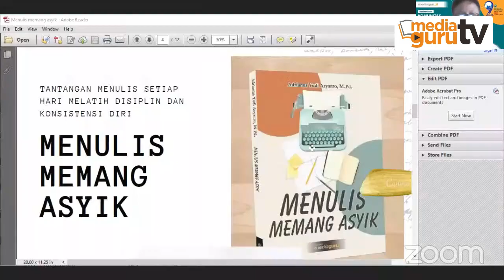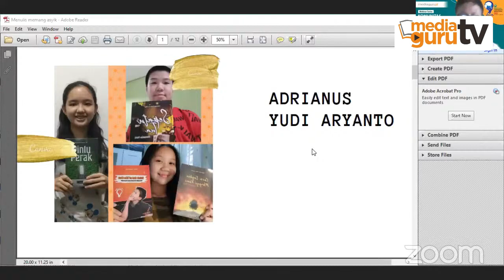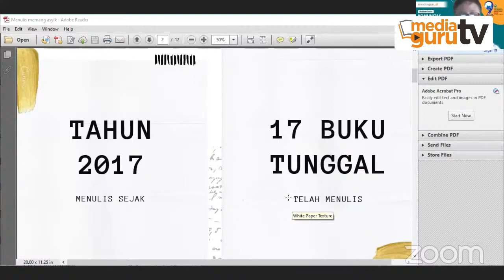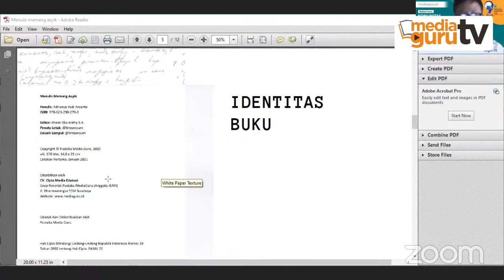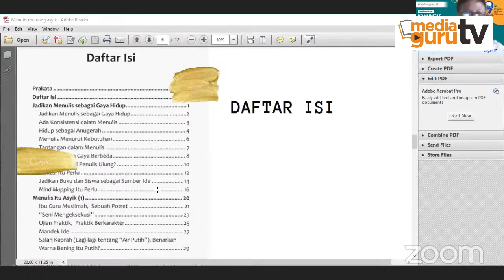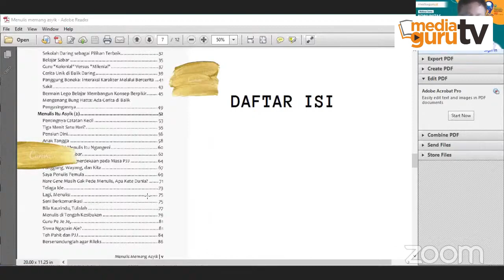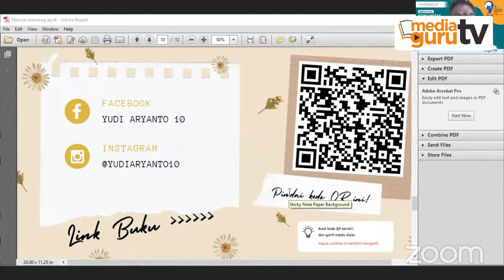Mengolah Ide Kreatif Jadi Buku ala Yudi Aryanto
Sesibuk apa pun selalu meluangkan waktu setiap hari mengolah satu ide. Itu adalah salah satu resep sukses Yudi Aryanto, editor buku MediaGuru. Proses kreatif menulis buku “Menulis Memang Asyik” tak lain adalah potret dari sisi positif yang dialami sendiri sehingga menemukan resep yang setiap mengerjakan penulisan selalu saja ada ide untuk dituangkan. Simak tuntas pengalaman menariknya di video ini.